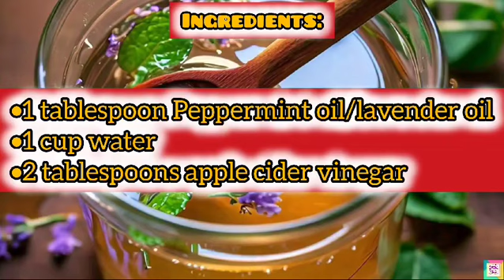How to get rid of moths| Pantry Moths| Moths in closet | moths in kitchen